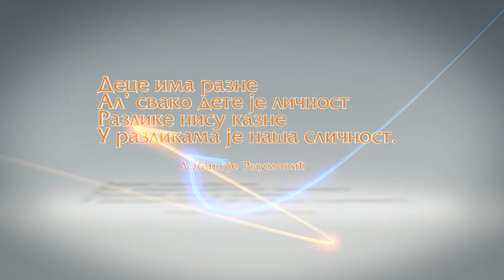Decija nedelja 2011 HD